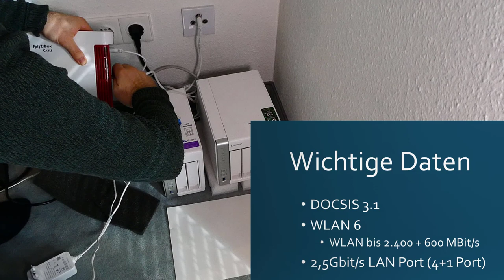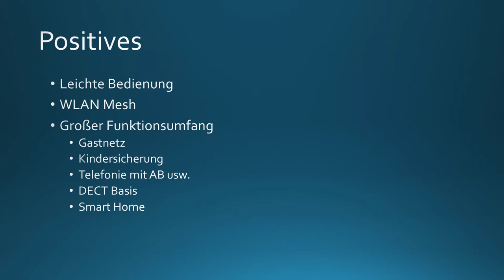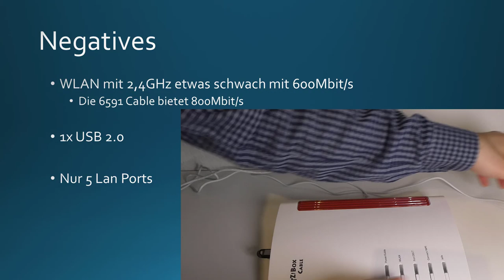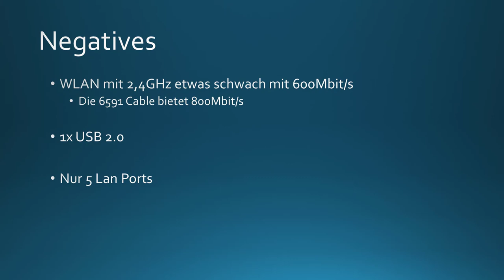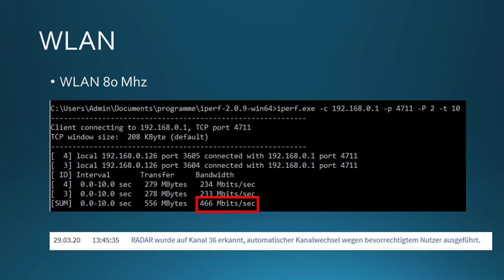Fritz!Box 6660 Cable mit WLAN 6 AX im Test - das leistet die neue DOCSIS 3.1 FritzBox im Speedtest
Aktueller Preis (Werbung)
Die erste FritzBox mit WLAN AX ist überraschenderweise eine Cable Box für Kabel und nicht für DSL Anschlüsse. Ob die Box trotz USB 2.0 im Test überzeugen konnte zeigt dieses Video.